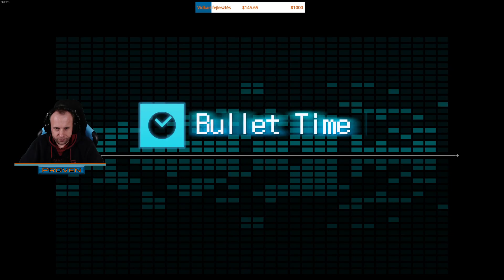Wanted Dead Japanese Hard #01